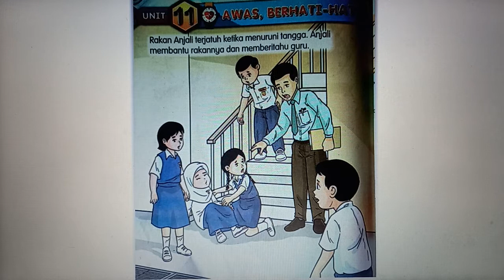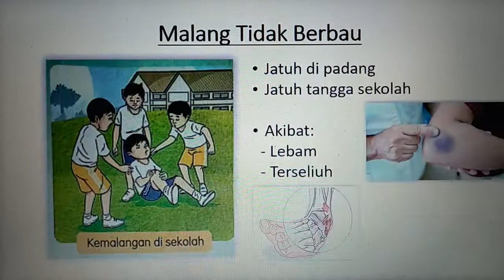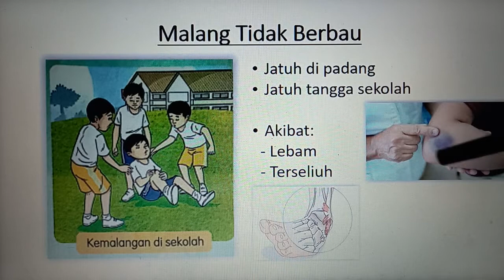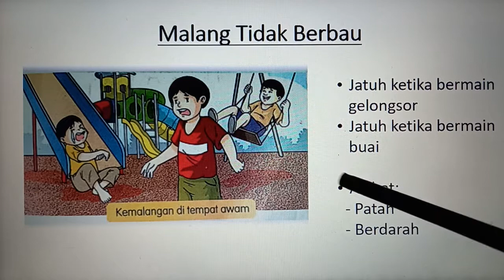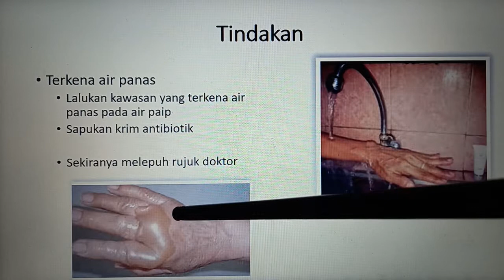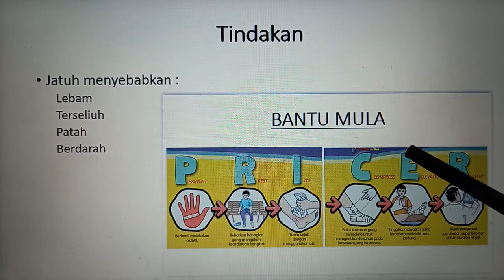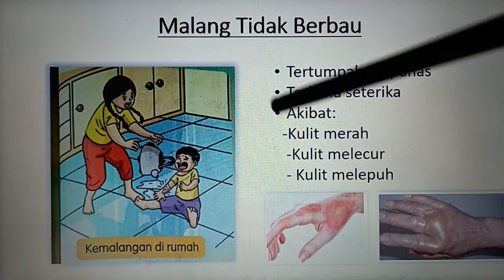PK TAHUN 2 : Malang Tidak Berbau